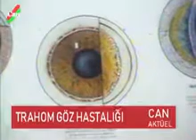TRAHOM GÖZ HASTALIĞI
ORHAN ŞENER- CAN TV 1999